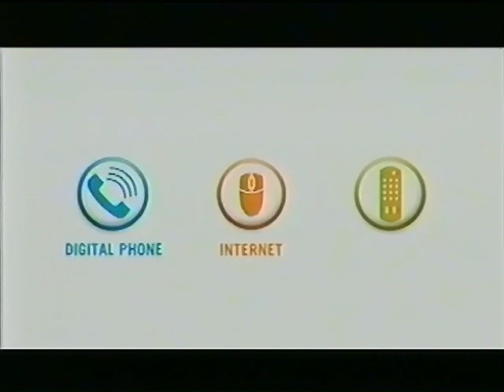Shaw commercial from 2006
Pulled from VHS Tape of November 17th 2006 broadcast of Stand up or Sit Down on TBS.